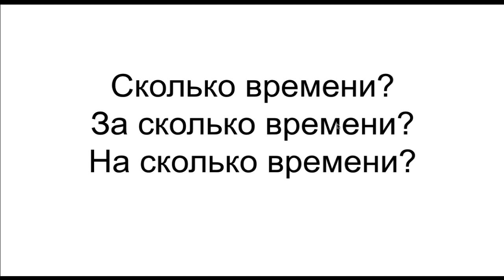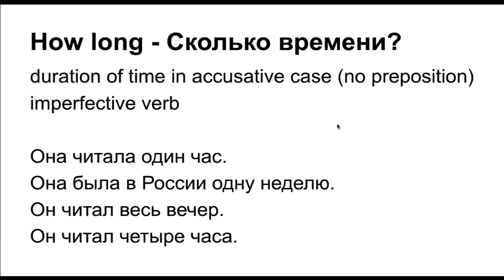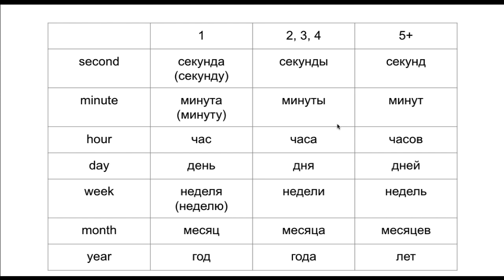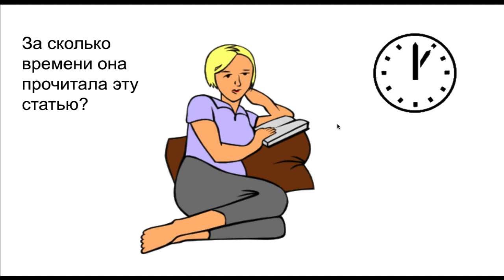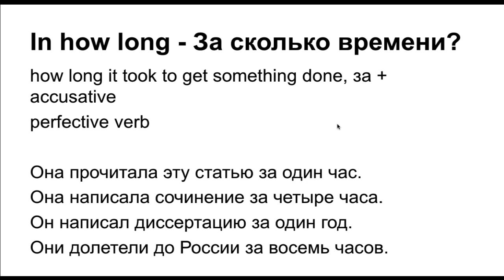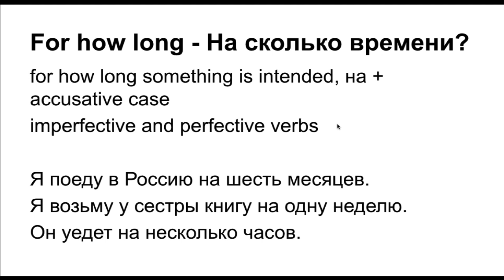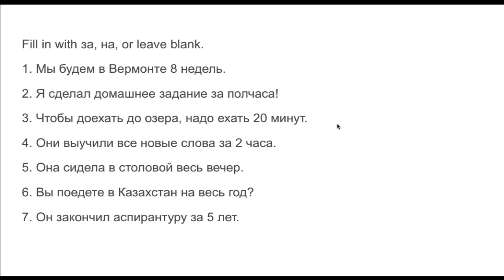Сколько времени? За сколько времени? На сколько времени?